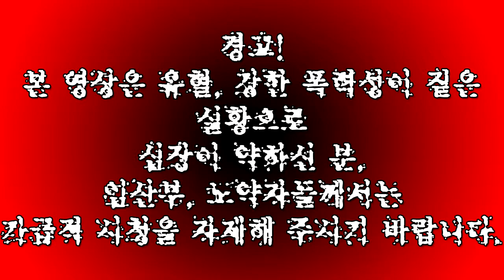[도푸리][외쳐, 신천지 ㄱㅅㄲ~!!]둠 이터널 (DOOM Eternal) 실황 5화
200329 둠 이터널 (DOOM Eternal) 실황 5화